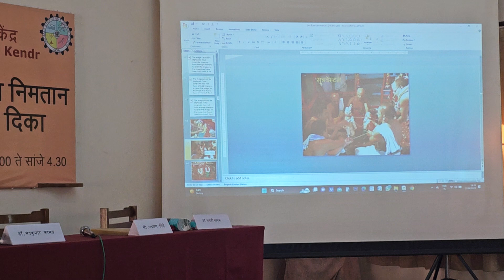Valmiki Ramayana seminar at Thomas Stephens Konkani Kendra Porvorim April 27-2023, 11-50(5)